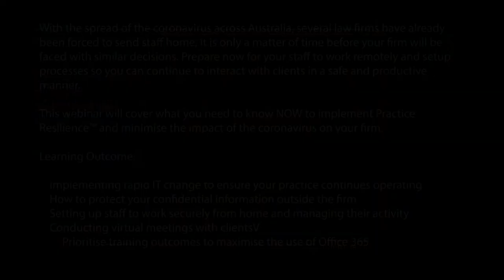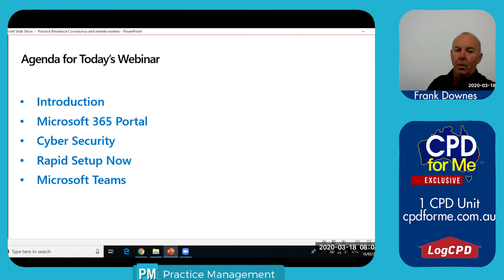PREVIEW | Practice Resilience - Coronavirus & Remote Workers (2020)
Practice Resilience - Coronavirus & Remote Workers (2020)